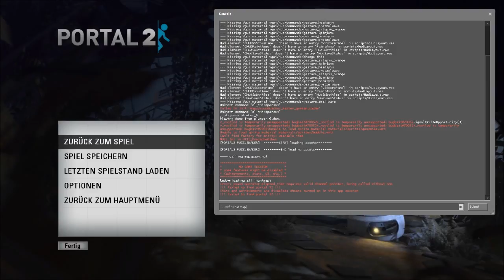Portal 2 Custom Map - Plumber's Death - Walkthrough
Seriously wtf i have just created? XDDD That maps so stupid xD